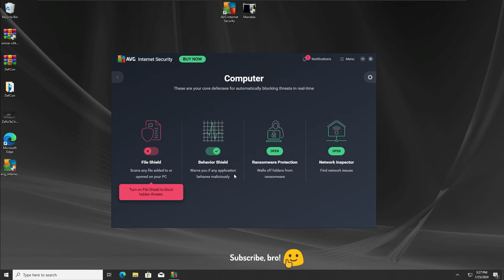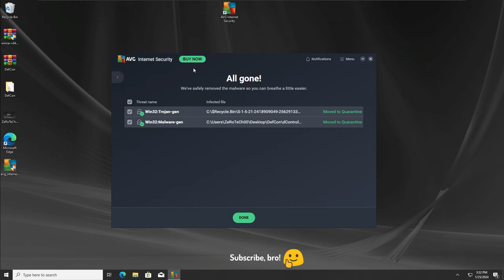AVG Antivirus VS Mandela.exe Virus! | Antivirus Test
pooppeepeeisland: @hehehehepeehehehe
Skeptical: @AsiekWuzHere
skayQz: @skayqz
sonka: @handleforsale
Luca: @Luca002..
Alex16hz: @alecs16hz
Kyle Meschi: @kylemeschi8099
Möwe: @moweME